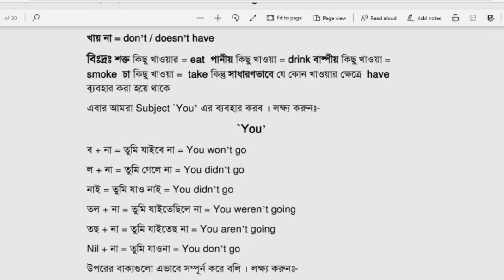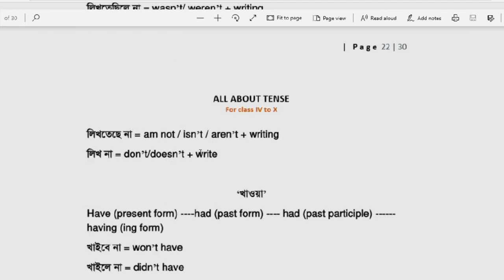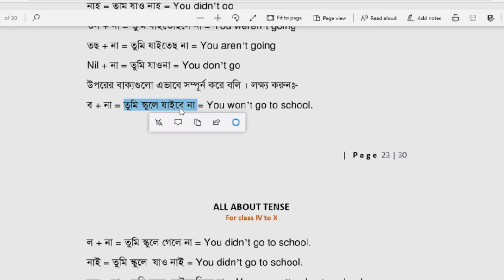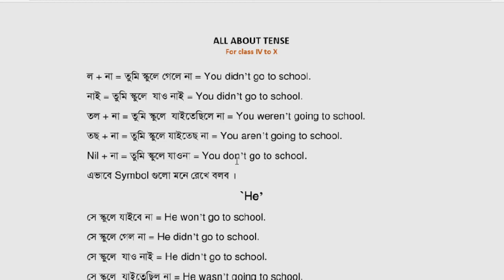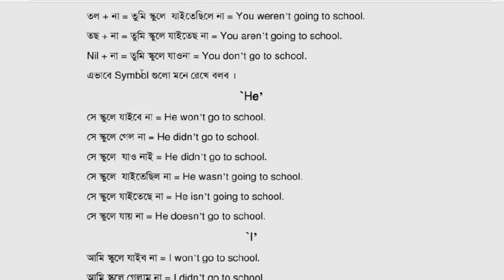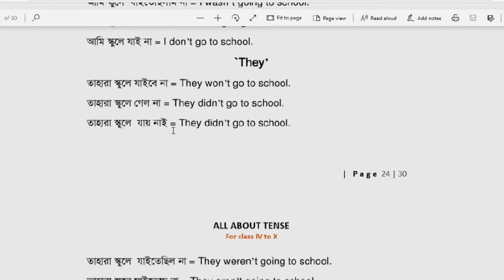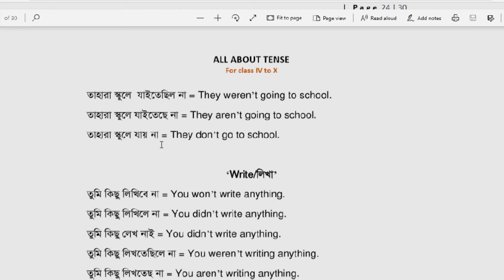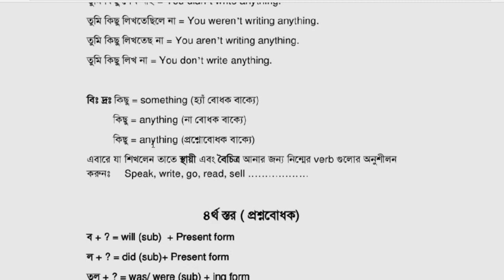Tense in Bangla | Basic to Advanced level | Episode -11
In this video, I will teach you how to identify tense in Bangla and English for all classes specially PEC, JSC, SSC, AND HSC. This video will help everybody who doesn't know how to speak Bangla to English.

সহজে Tense শিখুন Bangla Tutorial | Learn Tense English ... Bangla to English Speaking...,

*** ANTI-PIRACY WARNING ***
This content is copyright to TheDailyLearn. Legal action will be taken against those who violate the copyright of the following material presented!